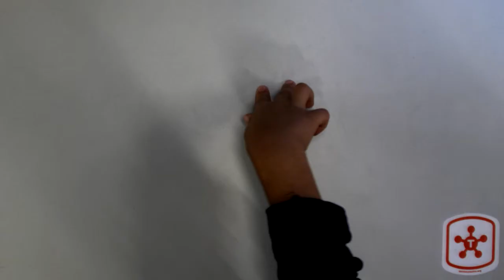Animation Workstation Video